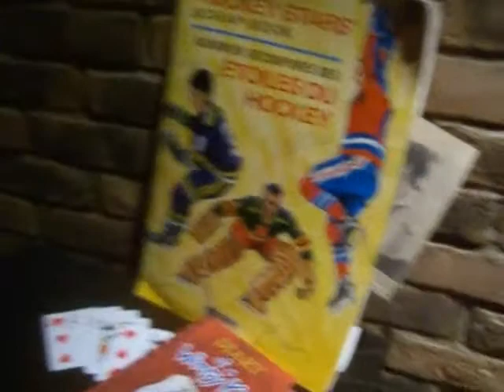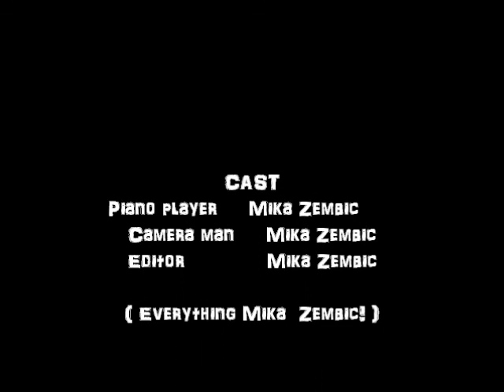One Summer's Day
For Grandpa and Uncle Darren